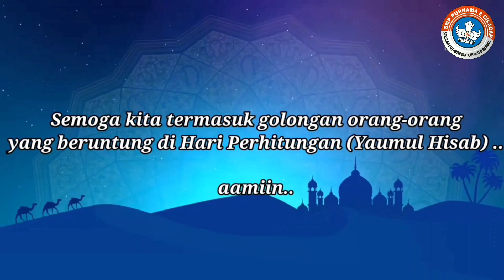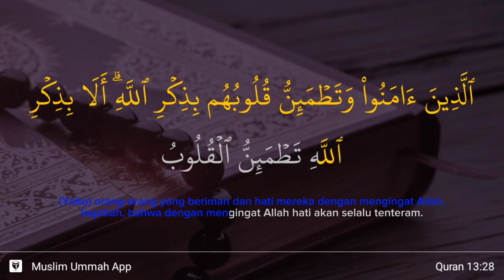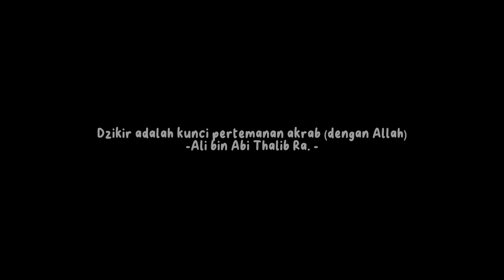DZIKIR || Purnama 2 Mengaji || Arif Abdul Aziz, S.Ag.